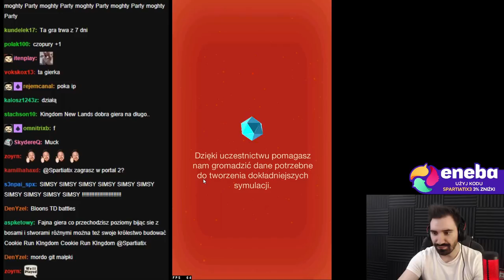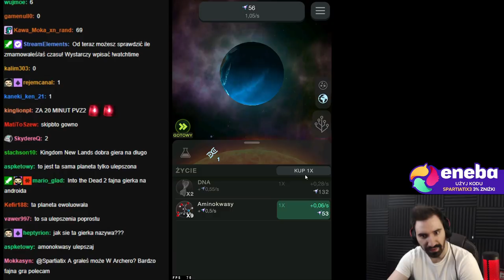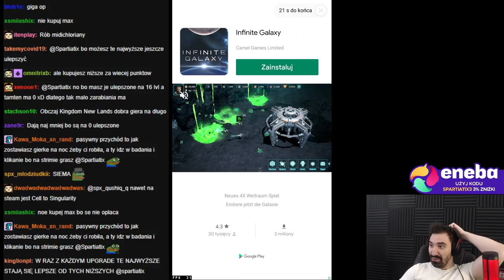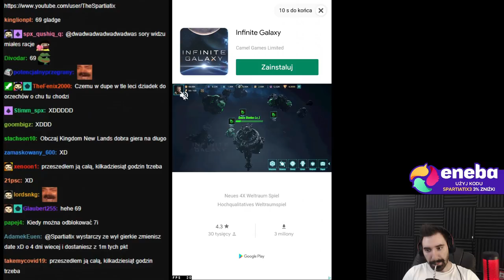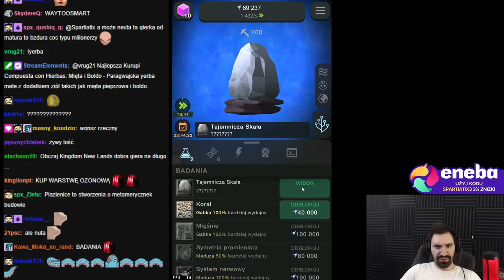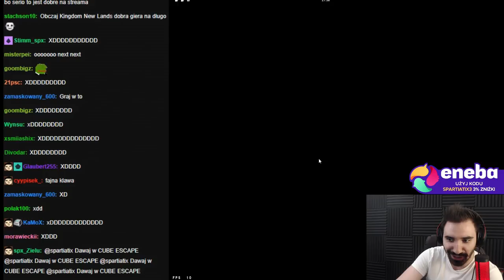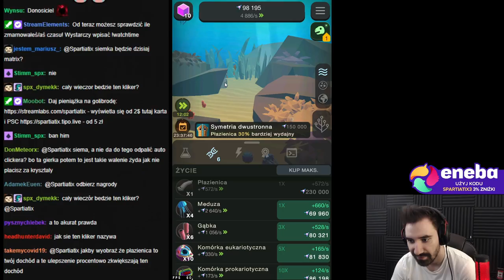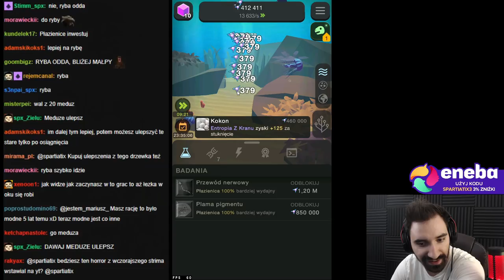TWORZE NOWE ŻYCIE POPRZEZ KLIKANIE | Evolution Never Ends